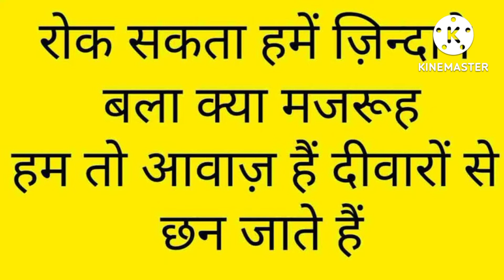इस गीत के पीछे चुपी हुइ कहानी